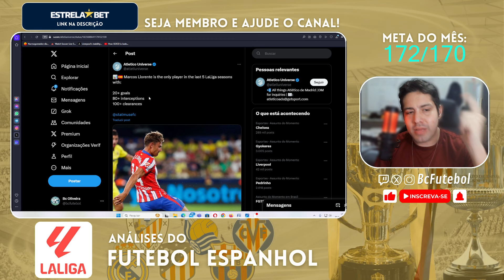BC TATICAS #3 : EXEMPLO DANI PAREJO E A MELHOR OPORTUNIDADE DE MERCADO DA LALIGA